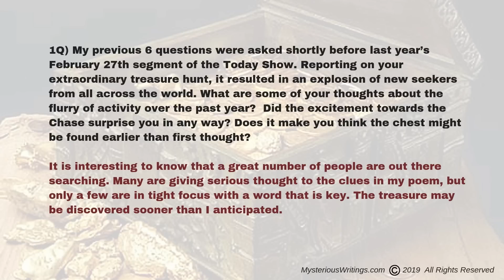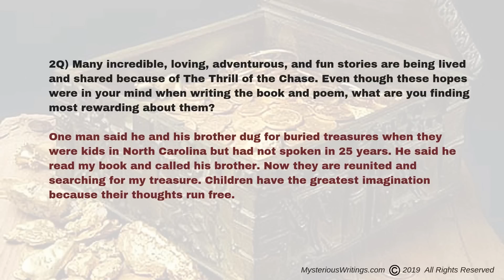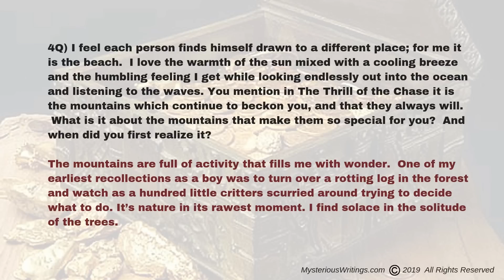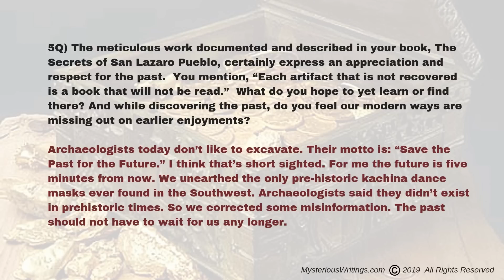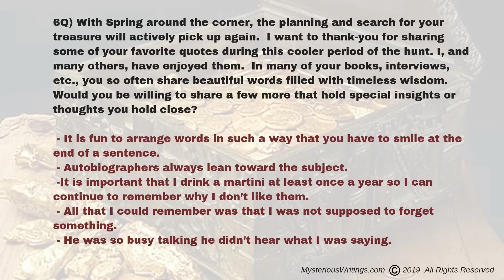MW 2014 Six Questions with Forrest Fenn and The Thrill of the Chase Treasure Hunt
MW is posting their exclusive Six Questions with Forrest Fenn and The Thrill of the Chase Treasure Hunt.  In this episode watch along as we go over the Six Questions of 2014. The full Six Questions with Introduction, Endnote, and Comments can be found Get Your Quest on with MW!

Best of Luck with all that you seek!  Always Treasure the Adventure!